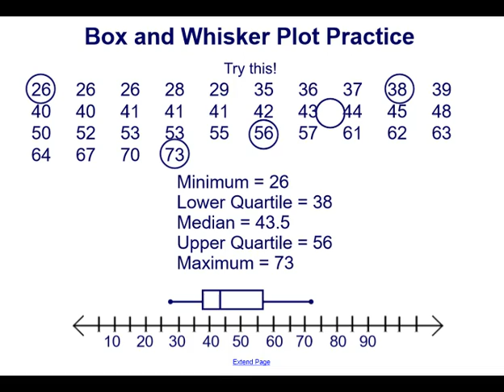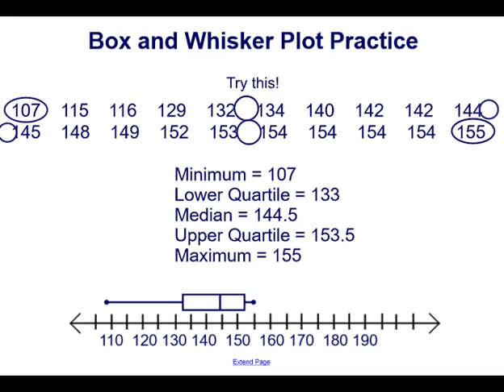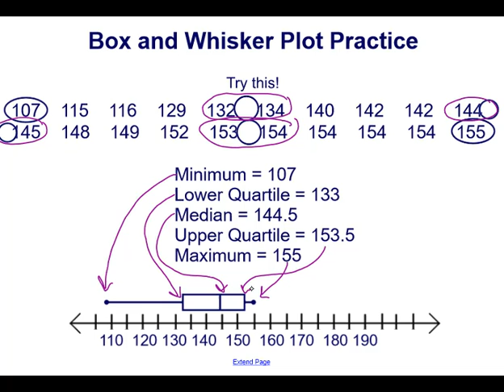Box and Whisker Plots Part 3